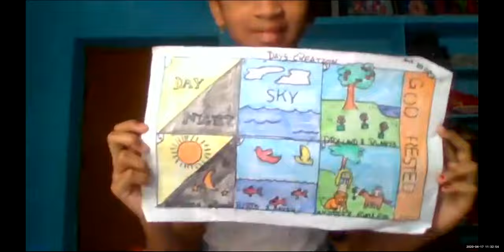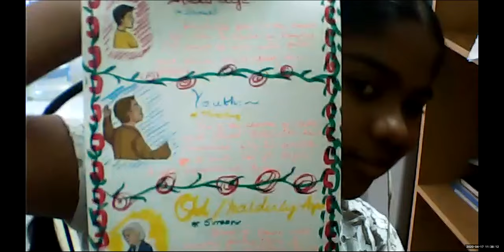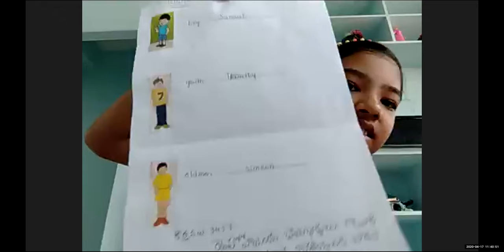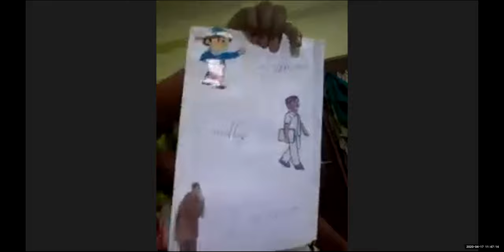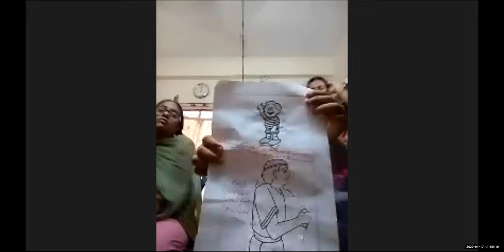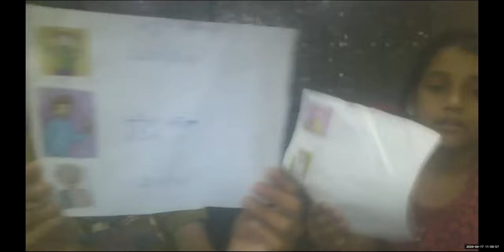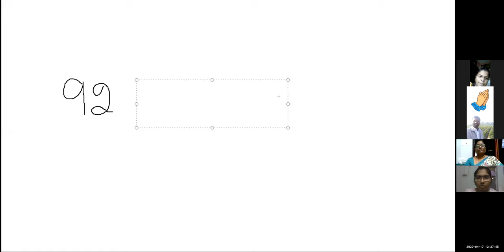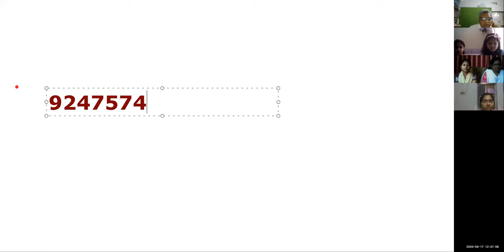LW CHILDREN CLUB 17 4 2020 PRAYER 3 BY NIRMALA